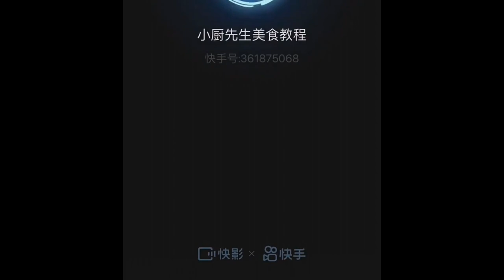banquets, 10 catties of kidneys and a pig heart, the portion is just right Foods 4